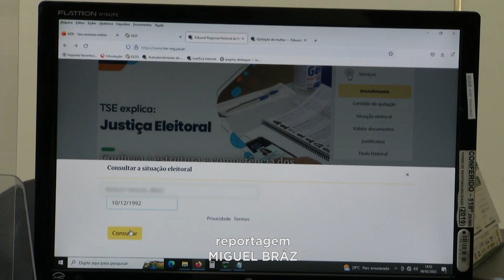Justiça Eleitoral: Eleitores podem quitar Débito por Meio do Pix ou Usar o Cartão de Crédito.